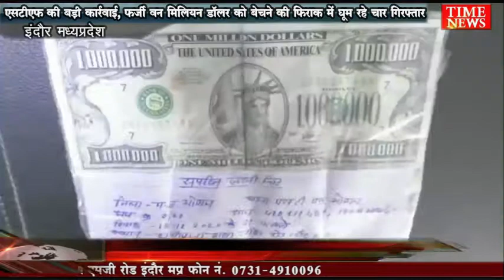एसटीएफ की बड़ी कार्रवाई, फर्जी वन मिलियन डॉलर को बेचने की फिराक में घूम रहे चार गिरफ्तार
एसटीएफ इंदौर की टीम ने कार्रवाई करते हुए अंतर्राष्ट्रीय एक मिलियन यूएस डॉलर का नकली नोट बेचने वाले गिरोह को पकड़ा है जिनके पास से एक मिलियन डॉलर का नकली नोट भी बरामद किया है एसपी एसपी के अनुसार आरोपियों को रिमांड पर लेकर पूछताछ की जा रही है
एसटीएफ इकाई इंदौर को मुखबिर द्वारा सूचना मिली थी कि नानाखेड़ा उज्जैन निवासी तरुण परमार अपने तीन साथियों के साथ आशियाना ढाबा सांवेर रोड इंदौर पर 5 लाख में अमेरिकी डॉलर विक्रय करने के लिए आने वाला है। सूचना के आधार पर एसटीएफ की टीम ने कार्रवाई करते हुए 4 आरोपियों को पकड़ा जिनके नाम तरुण परमार, मोहम्मद गुफरान, शेरू खान और नईम देलवी है। तलाशी लेने पर आरोपी के पास से एक मिलियन डॉलर का नकली नोट भी जप्त किया है।
पकड़ाया रुपयों को एसटीएफ इंदौर ने कोर्ट में पेश किया जहां से उन्हें 4 दिन का पुलिस रिमांड मिला है। आरोपी नकली यूएस डॉलर कहां से लाए थे इसको लेकर पूछताछ की जानी है।